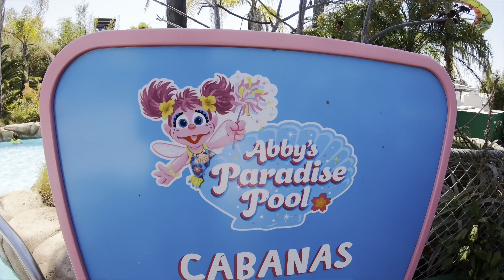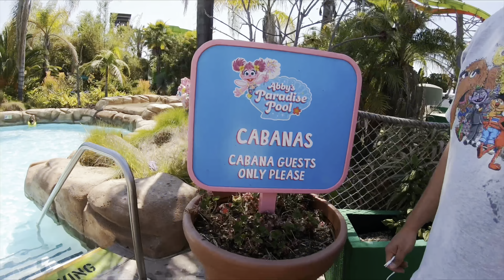E & B BIRTHDAY WEEKEND PART 4 🥳 birthday sesameplace twinsisters #2023 💛💜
Must Watch All 4 Parts E & B 4th Birthday Bash 2023 Let’s GO All Day EveryDay 🥳

🎙️ Donatello Yii 🎶       📺 JKyle TV 🎥

The Chosen Few Family 💛💜